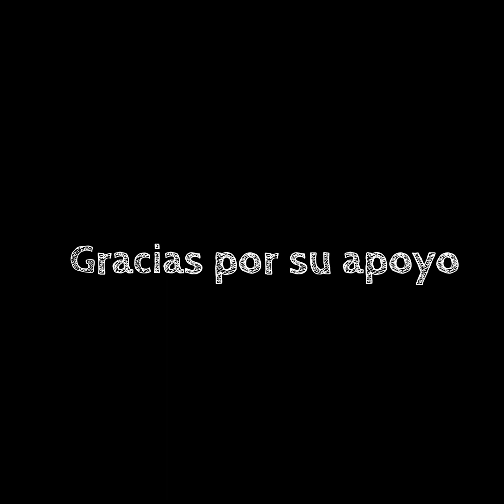UFF🙆 EX BRUJO QUEMA SU ALTAR Y ME CUENTA COMO LOS ESPIRITU LOS CASTIGAN VEAN😏